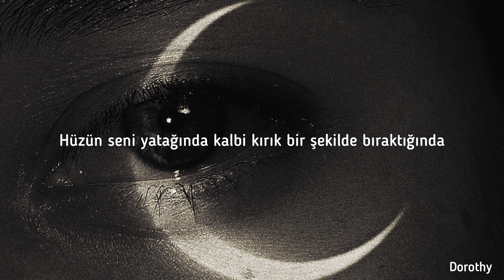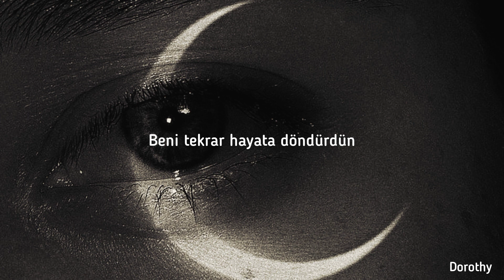Martin Garrix & Bebe Rexha - İn The Name Of Love (Türkçe Çeviri)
Selammm yine ben🤩. Umarım çeviriyi beğenirsiniz.Bir kusurum varsa affola💗.Kendinize iyi bakın.Bir sonraki videomda görüşelim😘❤️
Takip ederek ve beğenerek bana destek olabilirsiniz❤️

Love
In the name, name
Love
Love

Love
Love
Love

Love
Love
Love
In the name of
Love
Love
Love
Love
Love